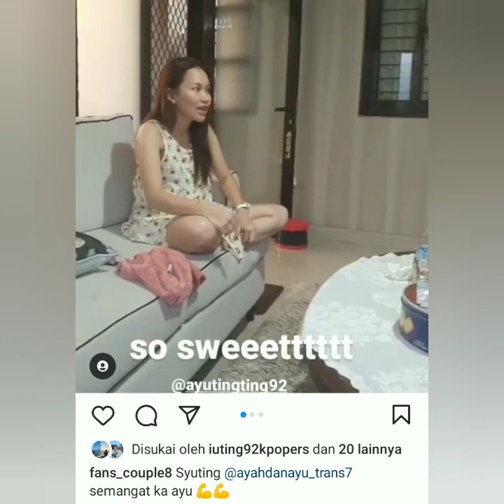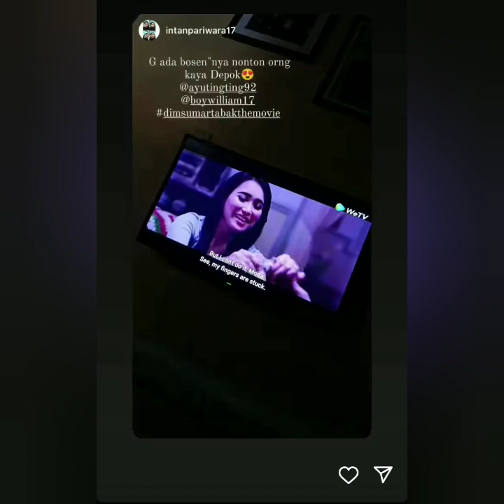4 INFO TERBARU AYUTT HARI INI. SALAH SATUNYA ADA AYU YANG MANJA AYAH ROZAK & SPESIAL FENS AYUTT